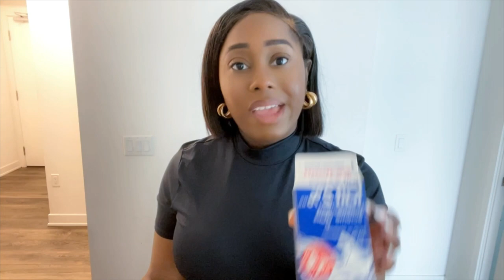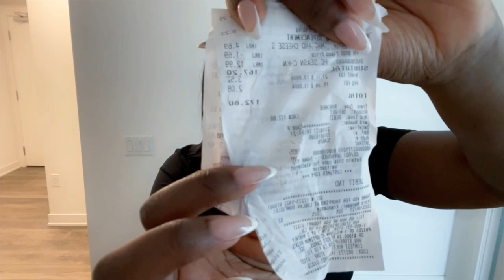London to Toronto Series: How Much I Paid For My GROCERIES Living In Toronto 🇨🇦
Toronto Grocery Costs Surge: My $95 Monthly Single-Person Household Shopping | Loblaws vs. Metro During Strike.

Explore the rising Toronto grocery prices! Join me as I reveal my monthly $95 shopping routine for a single-person household. Discover my switch from Metro to Loblaws due to a local labor strike. No budgeting, just a convenient one-stop shopping choice!